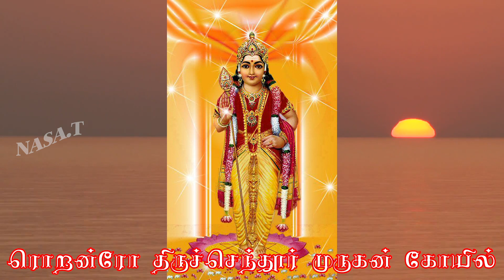Thiruveragathil Makilvodu Kolu - திருவேரகத்தில் மகிழ்வோடு கொலு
By: Toronto Thiruchendur Murugan Temple